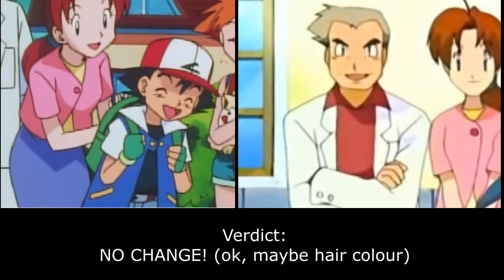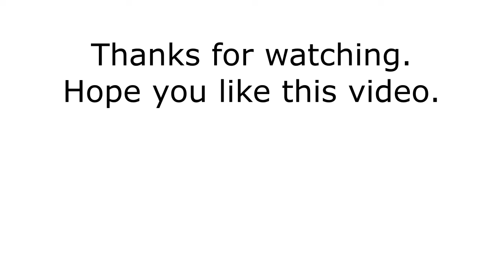10 YEAR CHALLENGE |10years in Pokemon and real world is so .. | POKEMON SHOW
10yearchallenge (10 year challenge)
DO YOU AGREE PIKACHU HAS THE BIGGEST TRANSFORMATION OF ALL TIME?

Recently, i realise that everyone started doing the 10yearchallenge and i feel that this challenge should not be limited to celebrity or social media users. Thus, i have decided to jump on the bandwagon and do the challenge for the Pokemon series.

Hope you like it. please smash the 'like' button if you enjoyed the video.

*EDIT*: This is a re-upload of yesterday video as there was some editing problem with the video that i did not realise. Thus, i have rectify the problem and re-upload it again. sorry!